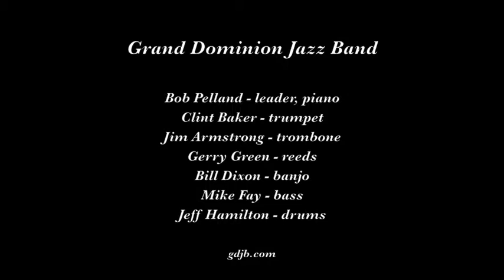Grand Dominion Jazz Band "I Would Do Anything for You"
The Grand Dominion Jazz Band plays "I Would Do Anything for You" on November 6, 2015 at the 26th Annual Arizona Classic Jazz Festival in Chandler AZ.

Musicians are Bob Pelland, leader, piano; Clint Baker, trumpet; Gerry Green, reeds; Jim Armstrong, trombone; Bill Dixon, banjo; Mike Fay, bass; and Jeff Hamilton, drums.